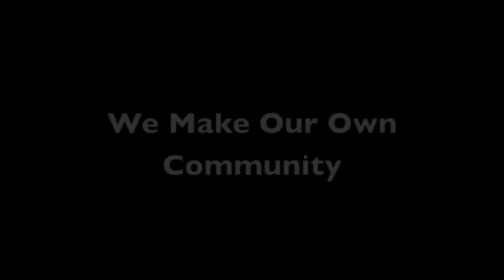Gayle Seratt and Katherine Regier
50 In 52 Journey interview of Gayle Seratt and Katherine Regier of the Sophia Center of Montana.  As part of women's groups in an area of Montana so remote it doesn't qualify for 'rural' status, but is actually considered frontier, these two ladies decided to hold women's workshops and weekend retreats.  Watch this video and see how anything is possible if you just take tiny steps forward.  Be inspired by how these women too a dream and made it a reality and are helping women all over the country.